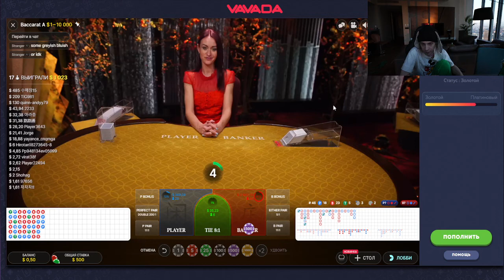плохой поц выйграл 4500$